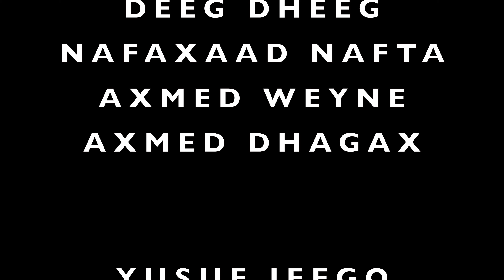NAFAXAAD NAFTA HEES SHIDAN OO XASUUS WAAYO WAAYO AH XAFLADA TAAGULEENTA AGOONTA LONDON 2024